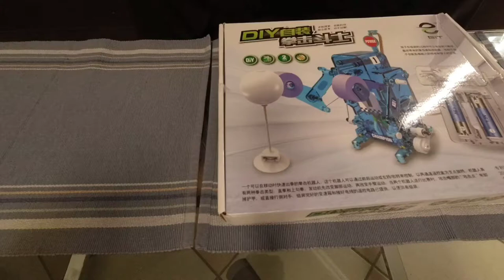EIT DIY Boxing Robot. Build your own Boxer Robot Timelapse Build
EIT DIY Boxing Robot. Build your own Boxer Robot.